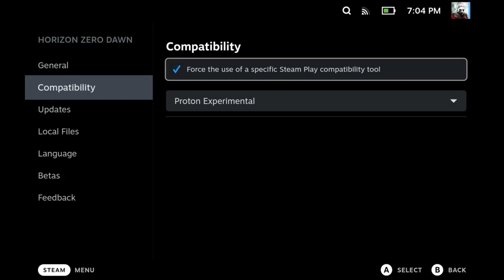Horizon Zero Dawn Smoothest Steam Deck Settings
Smoothest settings so far for HZD on Steam Deck